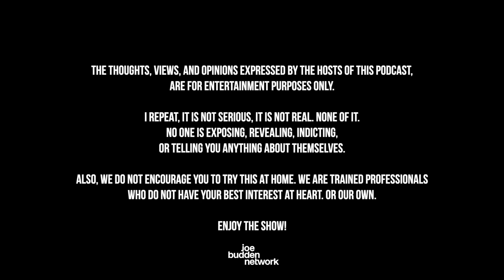The Joe Budden Podcast Episode 595 | Heinie Blows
An action-packed episode from the JBP! The gang opens the pod with reactions to the new J. Cole song in which he used a fan’s Youtube beat (11:12). Alec Baldwin has been charged with involuntary manslaughter (20:43), Young Thug had drugs passed to him in the courtroom (25:09), Flo Rida wins a $82.6 million lawsuit (33:34), and Caresha admits to a kink on her latest podcast episode (46:44). *Spoiler alert* Ice hates remakes and explains why the “House Party” movie is terrible (57:54). Joe and the guys find out Melyssa Ford used to be on a dating TV Show (1:04:13), Bank of America & T-Mobile run into major issues (1:11:26), Joe has a bet for the room (1:24:02), Part of the Show (1:49:47), + MORE!